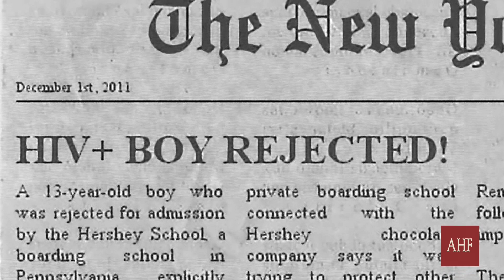Boycott Hershey - End HIV Stigma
Join us for a worldwide week of action to raise awareness about the Hershey's Boycott. With protests in New York City, Pennsylvania, Mexico City, and New Delhi, India this week, is the time to raise your voice against Hershey's HIV discrimination.

This boycott is the result of growing outrage over a Hershey Co. funded-school, Milton Hershey School, for denying admission to a 13-year-old boy due to his HIV-positive status.  Citing the boy as a direct threat to the "health and safety" of other students, AIDS activists around the world are outraged with this decision and are boycotting all Hershey products until the company does the right thing and denounces this discrimination.